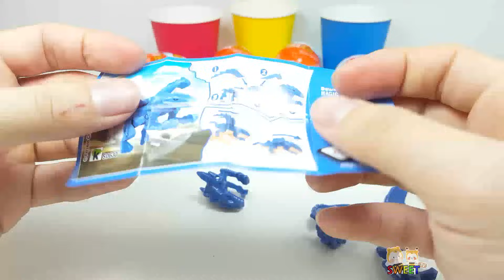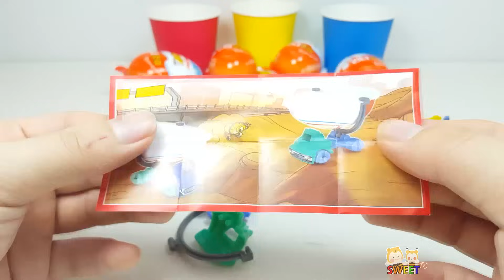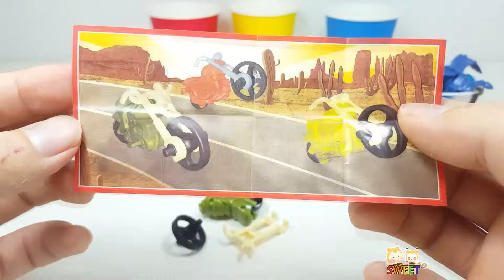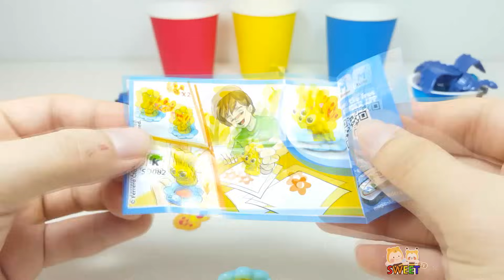C로 시작하는 동물 유아 영어 단어! Lesson 3 재미있는 유아교육 킨더조이 알까기 놀이 어린이 동영상 애니메이션